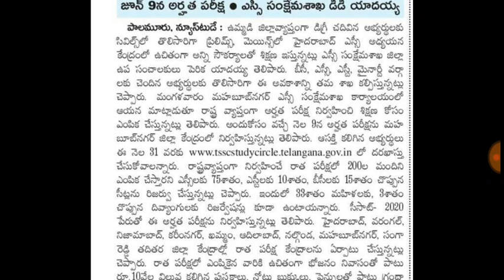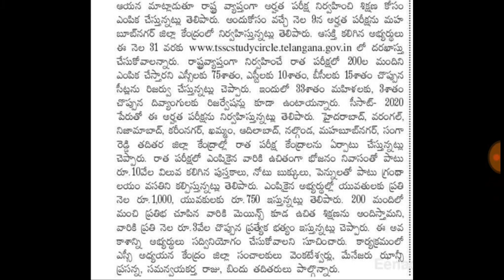FREE COACHING FOR CIVIL EXAM